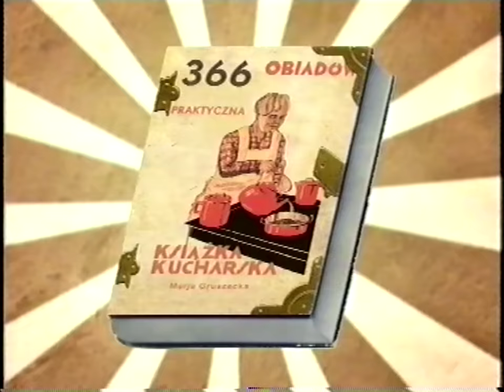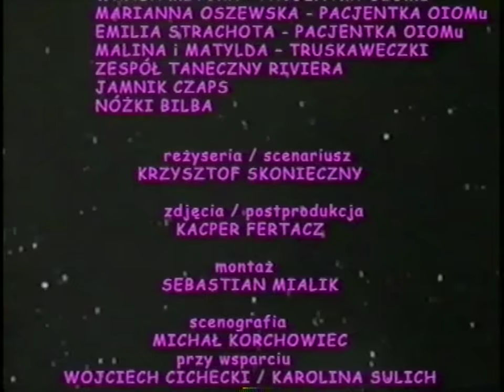MISTER D. x ANJA RUBIK - CHLEB (official video)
CHLEB epic music video:
written & directed by KRZYSZTOF SKONIECZNY (głębokiOFF)
dop / postproduction : KACPER FERTACZ
editor : SEBASTIAN MIALIK
set designer : MICHAŁ KORCHOWIEC
in co-operation with : WOJCIECH CICHECKI / KAROLINA SULICH
costume designer : ZOFIA URSZULA KOMASA
make-up : POLA JAKIEL
Anja's make-up : MARIANNA YURKIEWICZ
Anja's hair styling: KACPER RĄCZKOWSKI
production manager : OLGA BIBIK
2nd production manager : KATARZYNA WROŃSKA

starring :
DOROTA MASŁOWSKA as DRESIARA
ANJA RUBIK as PRINCESS DRESIARA
KAROL NIEZWIESTNY as SUPER DRESIARZ
RAFAŁ GARNECKI as DRESIARZ
MACIEJ NOWAK as JEGO STARA
BARTŁOMIEJ TOCZEK as B-BOY
JAKUB ŻULCZYK as B-BOY
PIOTR ŻURAWSKI as BRUDNY TUREK
KUBA WANDACHOWICZ as DEPESZ
PIOTR GWADERA as OSIEDLOWY EKSHIBICJONISTA
KACPER FERTACZ as DAWID OGRODNIK
JANUSZ CHABIOR as KSIĄDZ
PAWEŁ SAKOWICZ as MINISTRANT
KAROL TYMIŃSKI as MINISTRANT
HALINA LIPKA KADAJ as PACJENTKA OIOMu
WANDA MITURA as PACJENTKA OIOMu
MARIANNA OSZEWSKA as PACJENTKA OIOMu
EMILIA STRACHOTA as PACJENTKA OIOMu
MALINA i MATYLDA as TRUSKAWECZKI
ZESPÓŁ TANECZNY RIVIERA
JAMNIK CZAPS

production manager assistant : PRZEMYSŁAW BŁAŻEJEWSKI
costume designer assistants : JANA ŁĄCZYŃSKA / LENA CHROŚCICKA
make-up assistant : PAULINA HERMAŃSKA
focus puller : PAWEŁ KRAWCZYK
gaffer : MIKOŁAJ PAPROCKI
best boy : IRENEUSZ CHOJNACKI
set construction :ARTUR PIEKARSKI
stagehand : LICHO / MICHAŁ (YELLOWÓZ)
runner : JAKUB SOLARZ
help : TOMASZ WRÓBEL / POLA MOCZYŃSKA
set manager : JAKUB WIELECKI
set photos : KLAUDIUSZ CHROSTOWSKI / KONRAD DOBRZYŃSKI
light : HELIOGRAF
camera equipment : FILM CYFROWY

SPECIAL THANKS:
Teatr Rozmaitości Warszawa
Sensi Studio sensistudio.pl
Nowe Hollywood Studio nowehollywood.pl
Przychodnia Bar przychodniabar.pl
MPO w Warszawie
& everyone who helped us let it happen

głębokiOFF 2014

Premiera kolejnego teledysku do piosenki Mister D. odbędzie się w sobotę, 29 III 2014 w Galerii Raster w Warszawie od godz. 18 do 21 - będzie to jednocześnie finisaż wystawy "Społeczeństwo jest niemiłe"